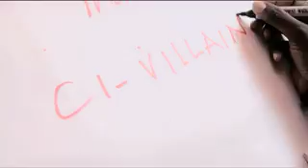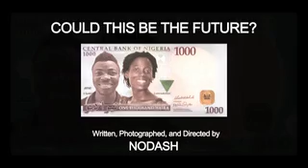Plumbline -Dead Presidents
Plumbline via nigerianhiphop.net Videos Video Starring EX-O,M-Trill,B-Elect,Tosyn Bucknor,The RoofTop MCS, Rez tha Poet and Directed by NoDash